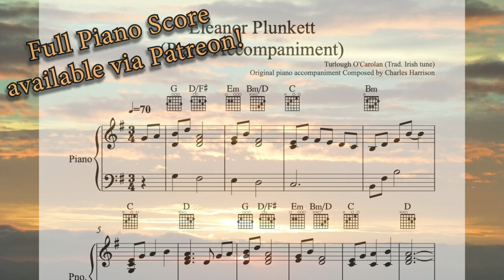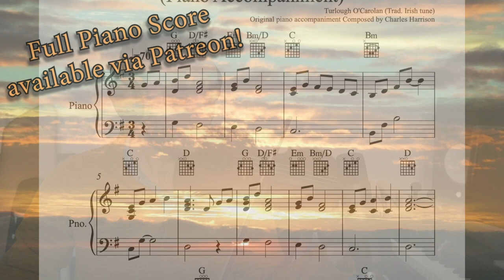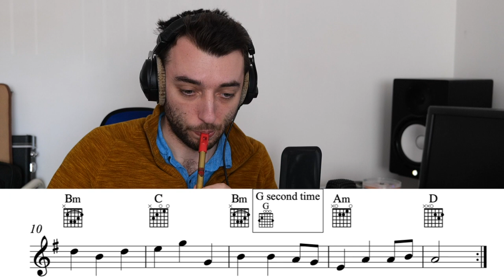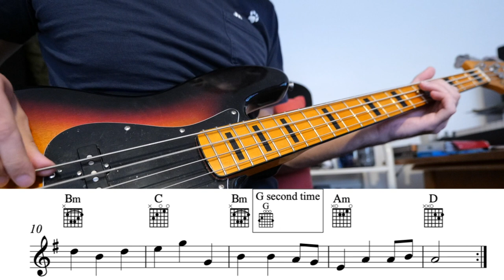Eleanor Plunkett - Play Along / Practice / Backing Tracks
Timestamps:

0:00 Introduction
1:13 Fiddle only
3:45 BACKING TRACK
8:28 Outro

This is a free online resource for anyone wishing to practice playing along with an original arrangement of the popular Irish Air: Eleanor Plunkett. Treble clef score and chords (with tab fingering) is available to follow if you wish.
I made this video because a large part of being a folk musician is playing along with other people and yet there are limited resources to practicing this without going out and meeting other musicians! Hopefully you will enjoy playing along with your chosen instrument!

If you like it, let me know! If you don't like it, let me know!